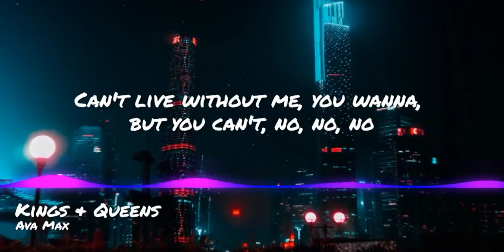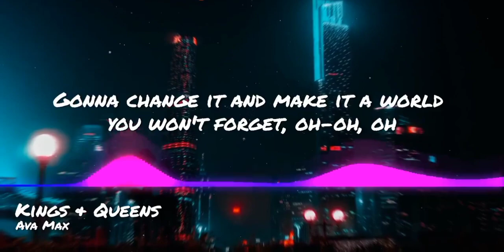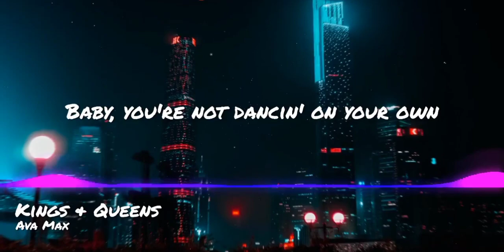KINGS & QUEENS - Ava Max (with lyrics)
Top Trending Hits Song (Ava Max - Kings & Queens)

None of these images, music, and video clips were created and/or owned by us. This is completely fan-made.